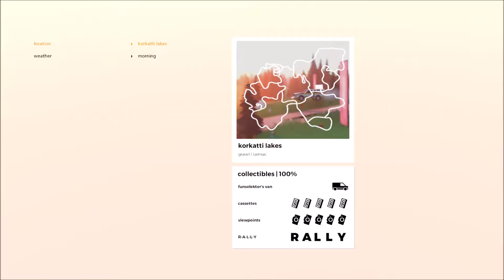Korkatti Lakes - Art of Rally Collectible Guide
Locations of all the collectibles on the first free roam map.

If you didn't enjoy this, feel free to tell me why and what could be improved, thanks!